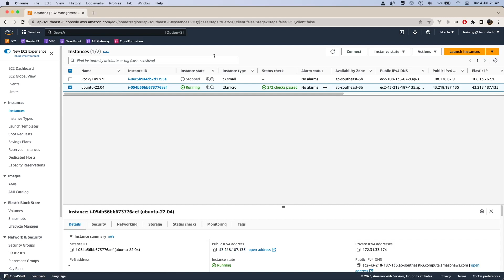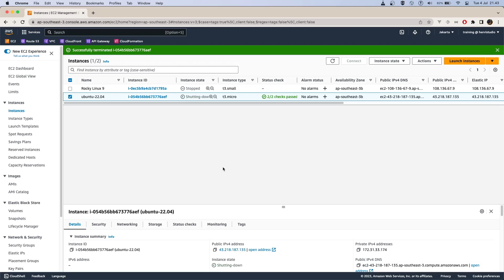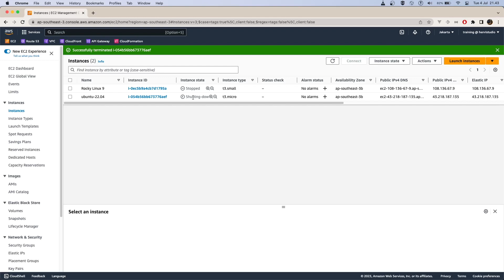How to Terminate AWS EC2 instance via WEB CONSOLE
Video bagaimana cara menghapus atau melakukan terminasi aws ec2 instan menggunakan web consol yang disediakan oleh AWS.

Semoga bermanfaat !